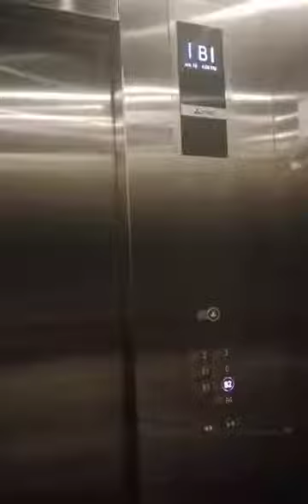Mitsubishi NEXIEZ-MRL at Ayala Malls vertis north in Quezon City Philippines part 11